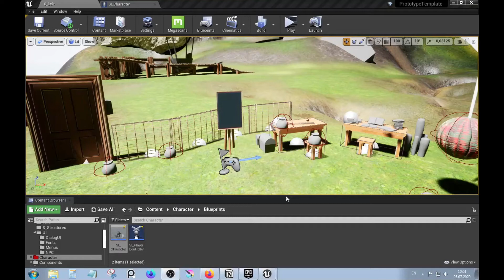Soaring islands progress